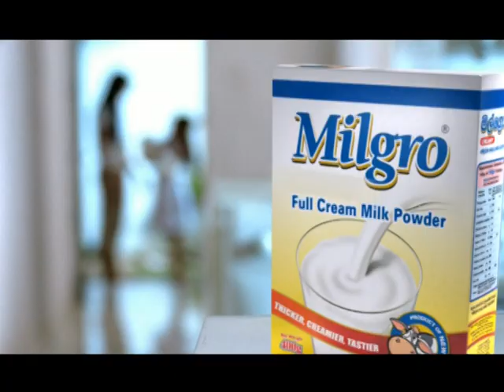Milgro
Director - Prasanna Jayakody
Year- 2008
Client - East West Marketing (Pvt) Ltd.
Agency - Leo Burnett Solutions Inc